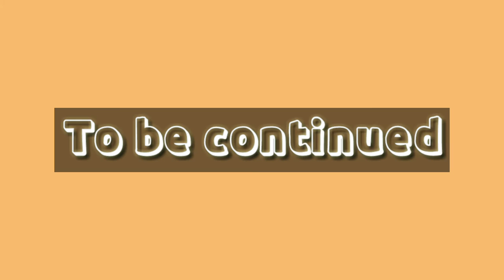JOJOWAIN O TROTROPAHIN?(challenge)